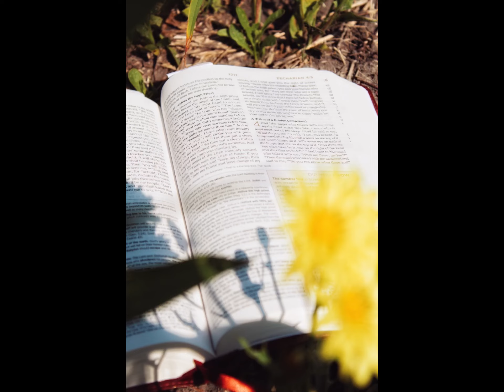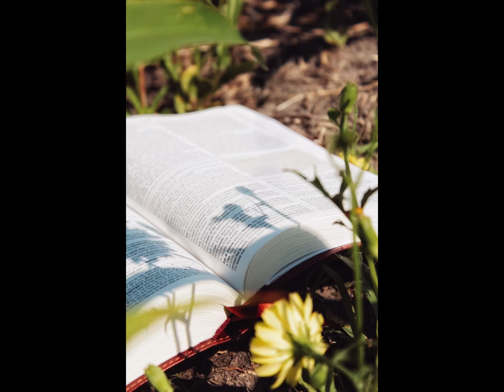“Wolfwood” Photoshoot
All work done by me, Xzavier Cox (Fantxtik).

This is a cosplay I made for Wolfwood from the Funimation anime series and manga Trigun. It recently received a revival series, Trigun Stampede, and I was happy to see it having a resurgence of fans, so I was motivated to create this. Welcome to new and old Trigun fans, alike! Enjoy.